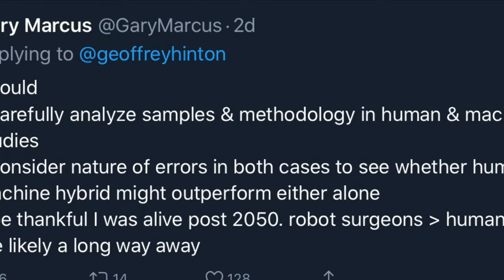Why Geoffrey Hinton thinks AI doctors should be allowed and Gary Marcus was wrong.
This is why hashtag#geoffreyhinton thinks hashtag#AI doctors should be allowed and hashtag#garymarcus was wrong in terms of hashtag#blackbox characteristics of AI. It is quite interesting world best brains are discussing on future of AI in hashtag#healthcare.

제프리 힌튼: 블랙박스 AI 의사의 완치율이 90%이고 인간 의사의 완치율이 80%일 때, AI 의사를 선택하는 것이 불법인가?

개리 마커스: 2050년 이후에도 살아 있다면 감사할 노릇이다. 로봇 의사가 인간 의사보다 뛰어날 가능성은 요원하다.

과연 이 논쟁의 종지부를 힌튼은 어떻게 찍었을까요?